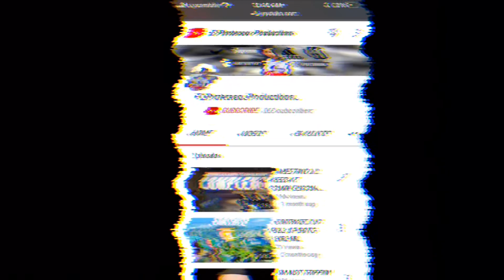GETTING ARRESTED (COPS CALLED! NOT CLICKBAIT!)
Song: Futsal Shuffle 2020 Lil Uzi Vert